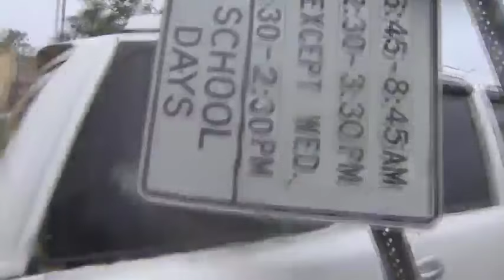Hurricane Irma Weakens To Category 1 Storm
(CNN)Editor's note: This is a developing story that is being constantly updated as the storm progresses. Also, follow our live updates here or watch unlimited CNN.

Hurricane Irma weakened to a Category 1 storm early Monday after it roared through southwest Florida and left nearly 4 million customers without power.

Irma was downgraded as it moved over the western Florida peninsula, the National Hurricane Center said. By 2 a.m. ET, it had sustained winds of 85 mph with its center 25 miles northeast of Tampa.

Despite its weakening as it passes over land, Irma's strong winds and flooding are a major risk, forecasters warned.

The hurricane hit southwest Florida on Sunday, downing power lines, uprooting trees and turning streets into rivers. It battered Florida's lower half, leaving a trail of tornadoes and storm-surge flooding as its core slowly moved inland.

The massive storm triggered evacuation orders for 5.6 million people before it made two landfalls in the state Sunday.

The first one was over the Florida Keys, which Irma hit as a Category 4 hurricane. The second one, in Marco Island, left the island without water and power, authorities said.